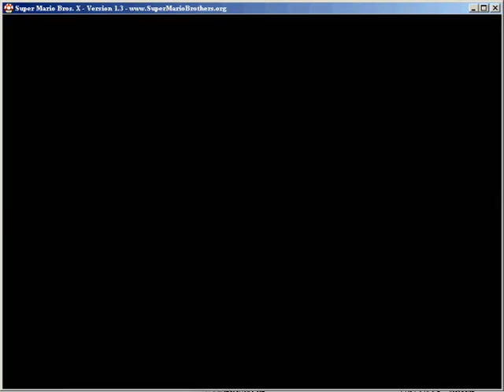Let's Play Super Mario Bros X, The Great Empire [BLIND] Part 3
OMG, alles so total failig und japanisch... die haben das mal wieder viel zu schwer gemacht.